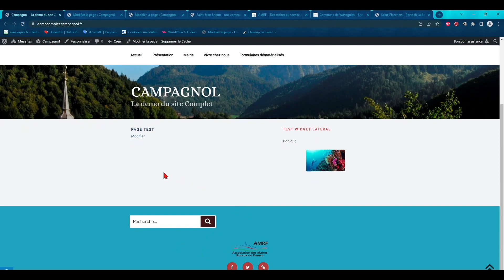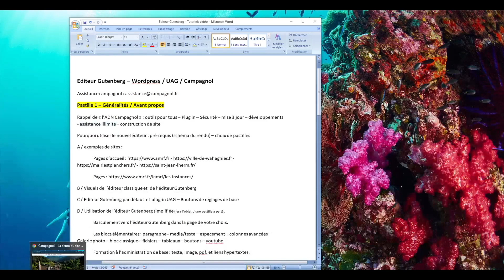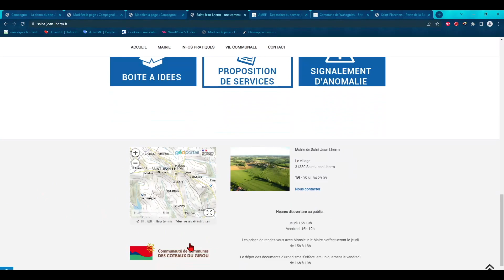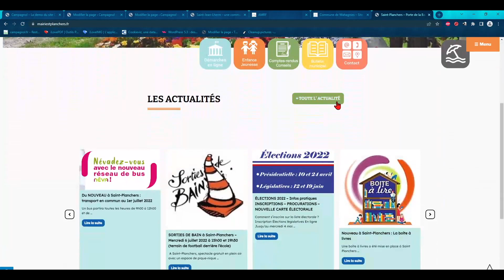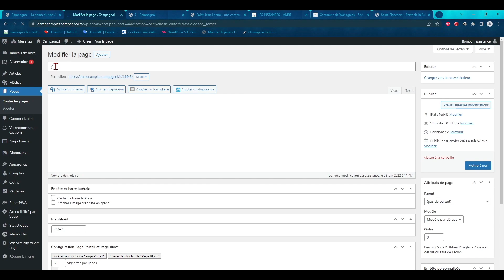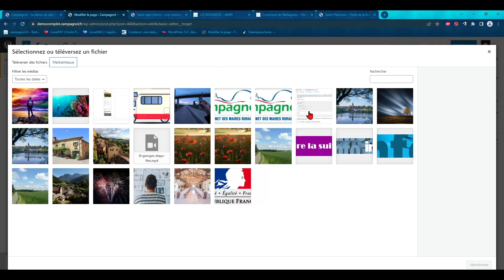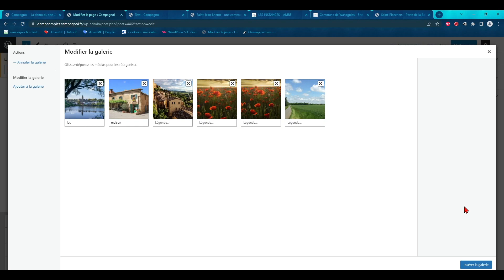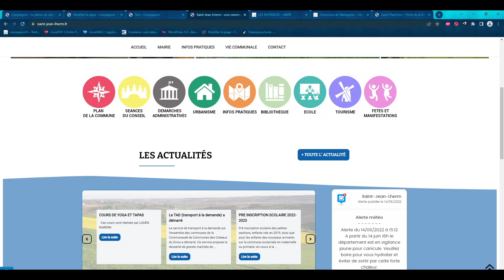Tutoriel campagnol - Pastille 1 - Gutenberg - généralités et avant propos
Généralités et présentation de l'éditeur Gutenberg/WordPress
Avant propos et découverte simple.